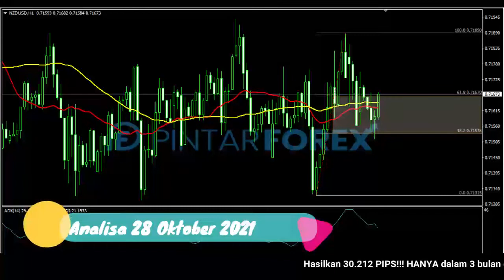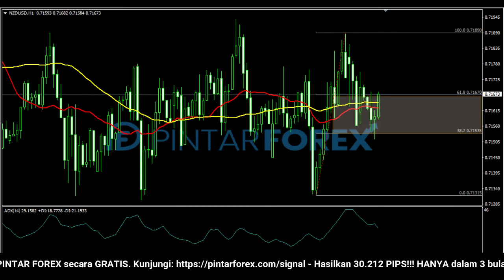🔴 LIVE: Analisa Forex Hari Ini 28 Oktober 2021 Waspadai NZD-USD Sedang Berkonsolidasi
"Analisa Forex Hari Ini 28 Oktober 2021 Waspadai NZD-USD Sedang Berkonsolidasi